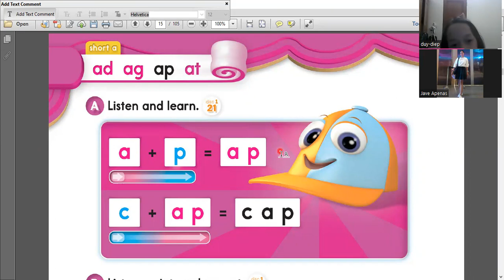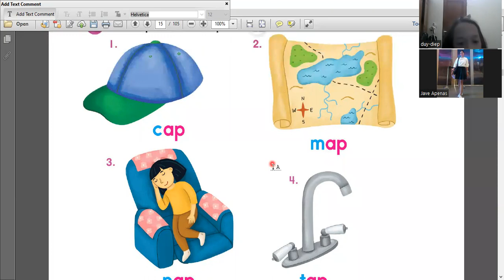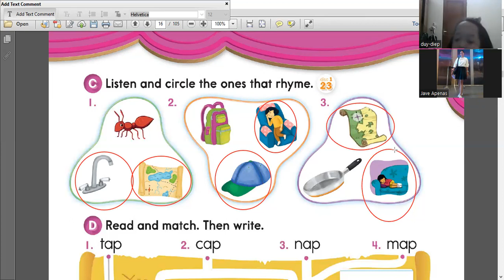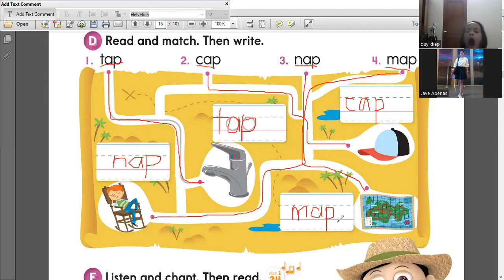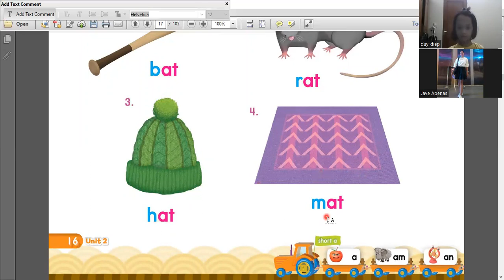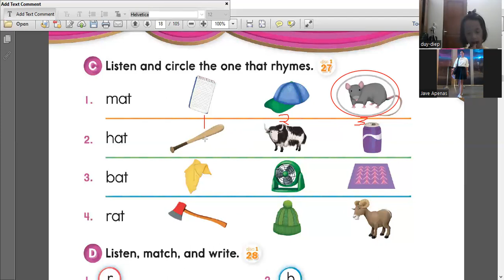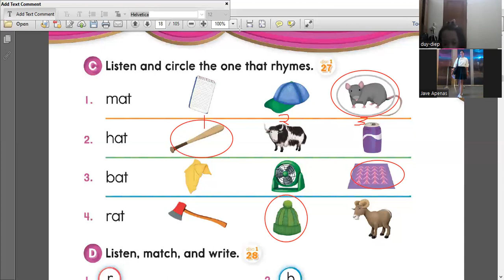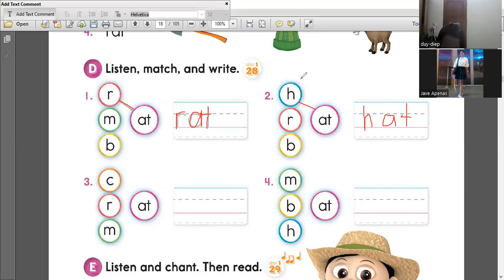Ngọc Diệp day 28